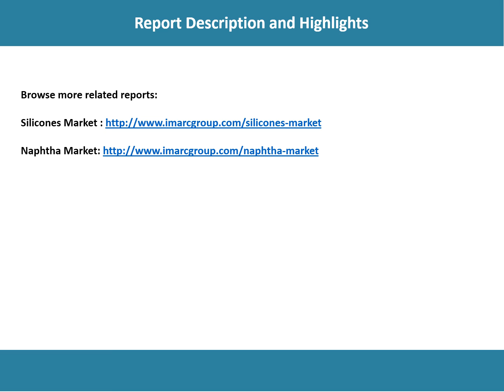Bioadhesive Market Overview 2017 - Demand by Region, Share, Growth and Forecast to 2022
The latest report by IMARC Group, titled “Bioadhesive Market: Global Industry Trends, Share, Size, Growth, Opportunity and Forecast 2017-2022”, finds that the global bioadhesive market reached a value of more than US$ 1 Billion in 2016.